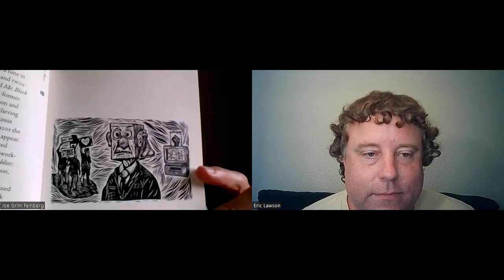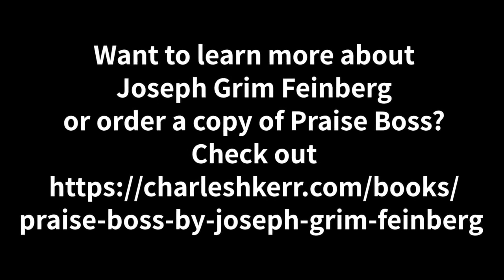Make Your Own Fun - 076: Joseph Grim Feinberg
Our guest today is playwright Joseph Grim Feinberg. We discuss his new play Praise Boss! The Erotic Adventures of Mr. Block, or Labor's Loves Lost (Charles H. Kerr Publishing Company), writing for the stage, influences, and timeless comedy. To find out more